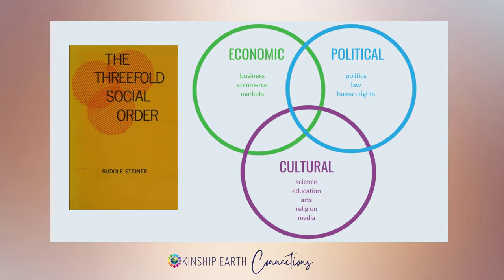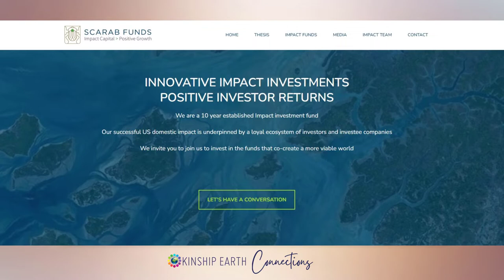Benjamin Bingham on Kinship Earth Connections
Meet Benjamin Bingham, the author of Making Money Matter: Impact Investing to Change the World

The way we think about money has extraordinary impact. Benjamin’s approach considers the perspective of the three-fold social order as defined by Rudolph Steiner, which distinguished three realms of society:
• the economic realm, which includes business, commerce, and markets,
• the political realm, which includes politics, law, and human rights; and
• the cultural realm, including science, education, arts, religion, and media.

Benjamin is a Social Entrepreneur, Investor, Certified Financial Planner, and Registered Investment Advisor. He founded 3Sisters Sustainable Management LLC, which manages his portfolio called Scarab Funds.

He was educated at Yale University and Emerson College in England, where he was certified in Bio-dynamic Agriculture.

Benjamin is also a Fellow of Economists for Peace and Security, a member of the Investor’s Circle and the Social Venture Network. He serves on the board of the Mariah Fenton Gladis Foundation and the CSR Hub. He co-founded a non-profit community campus for young adults with learning differences and two technology start-ups, one in bio-health and the other a global workflow solution provider.

Kinship Earth provides education and training in the Key Influencer Network Strategy (KINS) Method of advanced collaboration to individuals and non-profit networks of heart-centered changemakers, sustainability experts, visionary philanthropists, environmental advocates, healers and lightworkers, peacemakers and policy makers, green business leaders, indigenous wisdom keepers, and cultural creatives who are co-creating a better world.

The KINS Method acknowledges that we are all part of one interconnected human family and are related to all living beings, therefore we are all “kin.” Because our planet is at a tipping point, it is vital to bring caring, compassionate people together to co-create solutions to address our global problems. We offer meaningful opportunities to learn, grow, and make valuable connections with other “kindred spirits” through our online events and training programs.